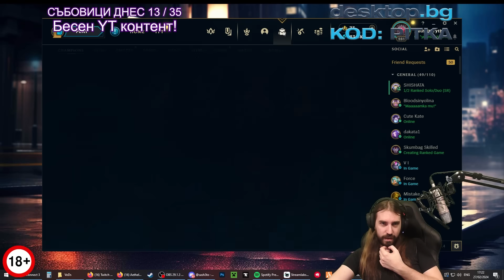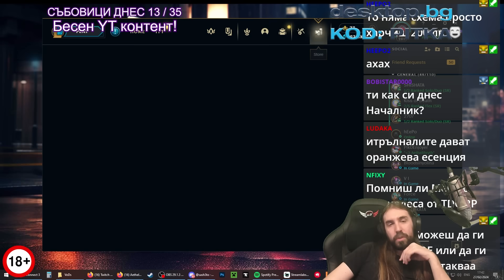ЧАТЪТ МИ ДУХА МНОГО ДОБРЕ! ОТВАРЯМ ОРБОВЕ ЗА 200 ЛЕВА!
🎬 • Монтажист: @Cral_Cactus